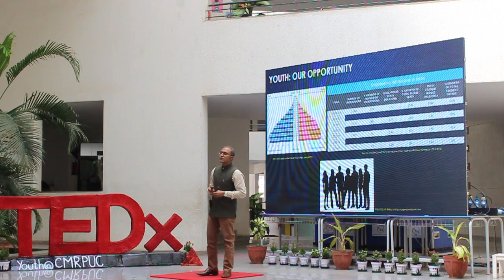Youth: the key to the future | Dr.Nimish Shah | TEDxYouth@CMRPUC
Dr. Nimish Shah talks about passionate individuals and teams who are innovating around Swachha Bharat transforming the country and improving the lives of our citizens. Dr. Nimish Shah is an author and R & D director at Unilever. He published a book 'Swachha Bharat for Swastha Bharat' in which he highlights the need to think beyond visual cleanliness and contextualizes Swachhata with health and wellness. This talk was given at a TEDx event using the TED conference format but independently organized by a local community.